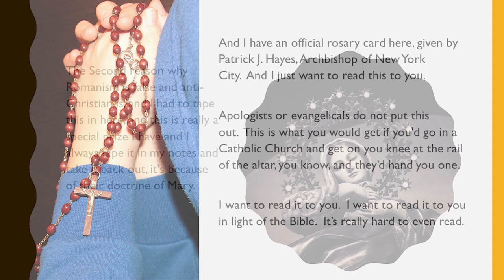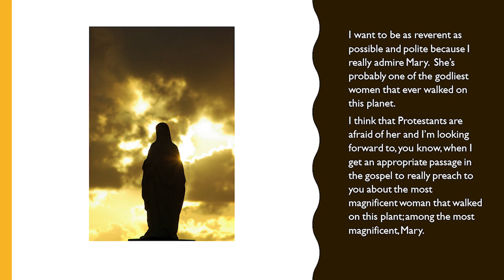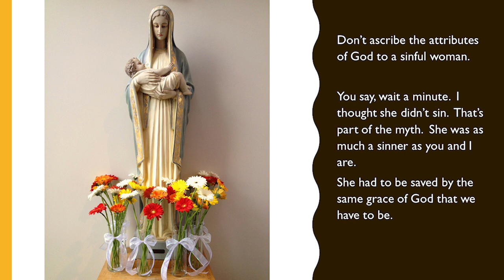What Powers Does the Mother of Jesus Have？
From APO-10, NR6-01, & REV-35  - Why I am Not A Roman Catholic  - Is Romanism Biblical? (930307PM)